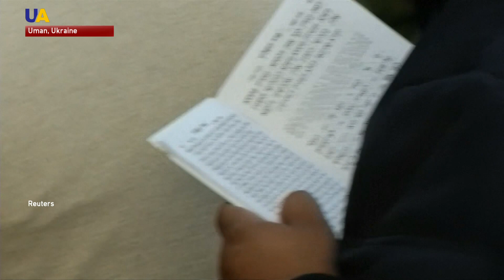Why the Ukrainian City of Uman is an Important Place to Celebrate Jewish New Year?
Pilgrims are celebrating Jewish New Years today in the Ukrainian city of Uman. It is quite a sight for anyone who decides to visit the town during its most busy time of year, but why is it such a massive event?